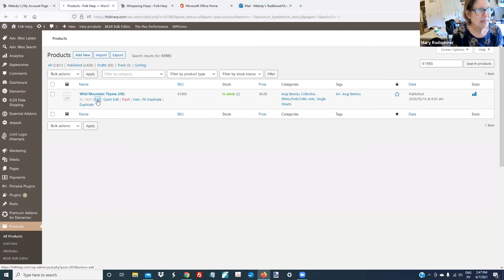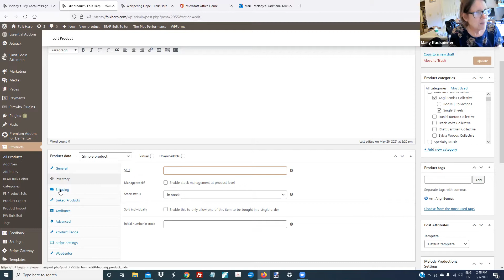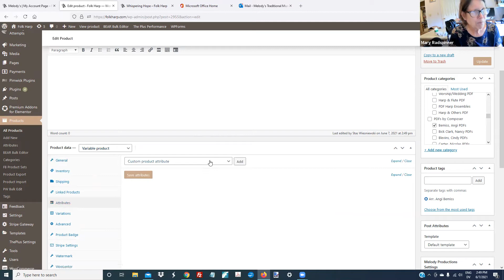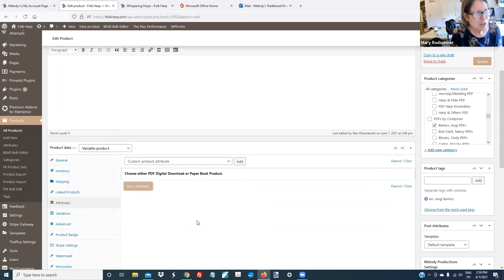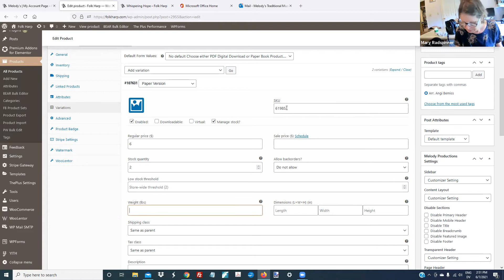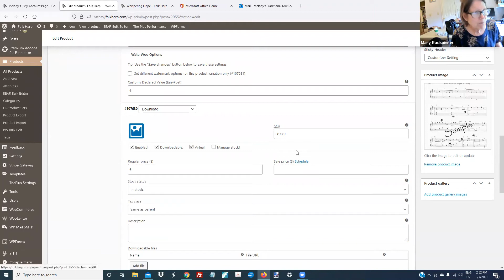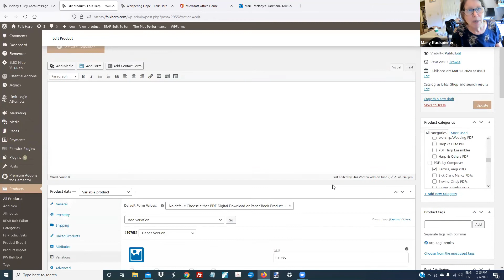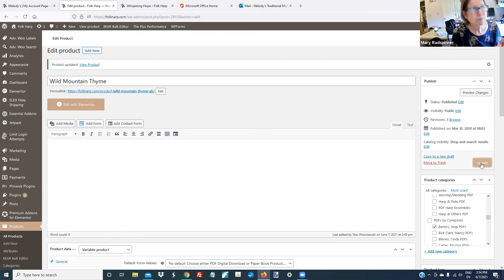Converting Simple Product to Variable Product in WooCommerce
A slow explanation showing the details on changing a simple product to a variable product.  I stress how to remove anything in the original single product that might cause problems later on. This will probably be my only tech video, as I'm a piano and harp teacher.  But I do own a print music store and had to change over 1000 products from simple to variable.  There were only 2 products that I had to completely redo, due to some odd piece of code that I was unaware. There might have been shortcuts, but I chose to edit each product in order to double check prices, dimensions, images, descriptions, etc.